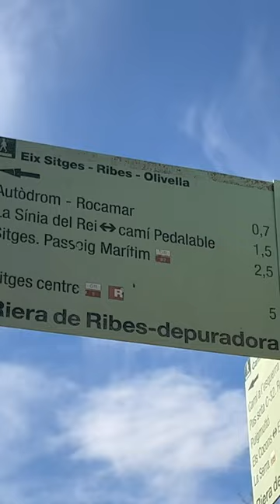Disaster strikes twice at the Magical Modernist Mansion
Can disaster really strike twice? Two electricity junctions explode causing a new set of challenges. But more critically, can Ollie maintain his modesty as he shows us how the shower really doesn’t work? But most importantly of all, can they make coffee this morning without tripping the house electrical system? Well, help is at hand because Ollie and Camilla now have a handy little power bank, sent to them from EcoFlow, which means they have lighting and electric blankets on the top floor, Ollie’s office (which no longer has power from the house electrical supply) can still function but most crucially, they can at least have a cup of coffee!

And this episode doesn’t just take you on a tour through the foibles of the Magical Modernist Mansion by night and by day, we take you on a magical bike ride from our home in Sant Pere de Ribes, to the riviera of Catalunya, Terramar in Sitges, showing you how these two towns connect and along the way, the ups and downs of electric bike versus mountain!

With thanks to EcoFlow for great customer care and for providing us with this very helpful power bank and solar panels.
We are using: 2 x 100W rigid solar panels together with the DELTA 2 power station (latest DELTA series product) as a backup power source.
Please ensure you check with EcoFlow the best product for your specific needs. We used this for lighting, electric blankets, coffee machine and computer. We didn’t use it for our plug in radiators because although it could work, the higher power usage would use up the battery much faster and so an additional power bank and solar panels would be much better.

8.00 PM - UK
3.00 PM - New York
9.00 PM - Central European (Spain)
10.00 PM - South Africa
5.00 AM Thursday - Sydney
7.00 AM Thursday - Auckland

# shorts